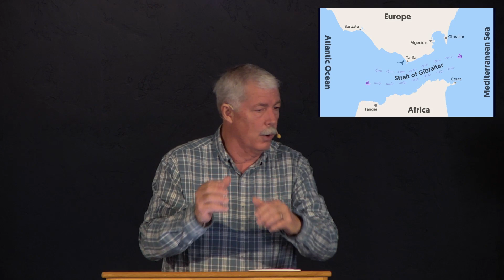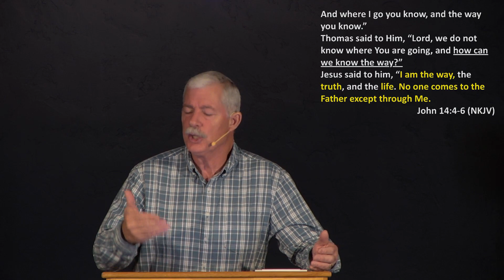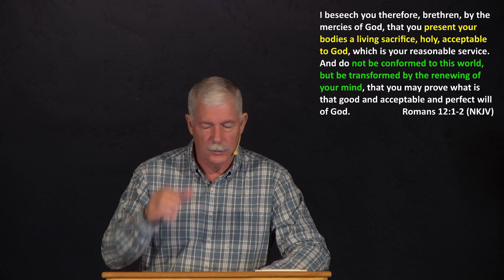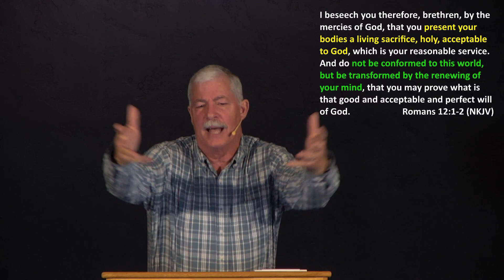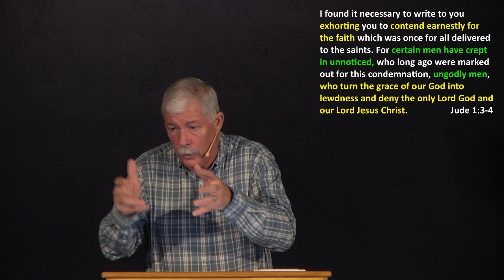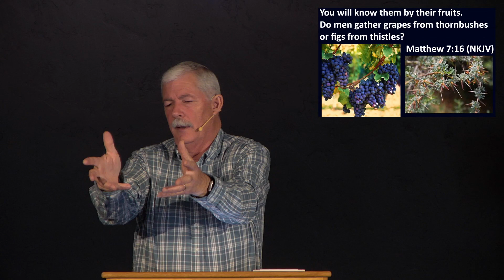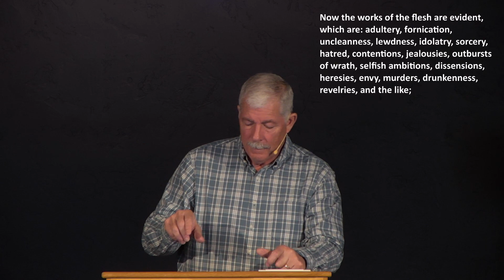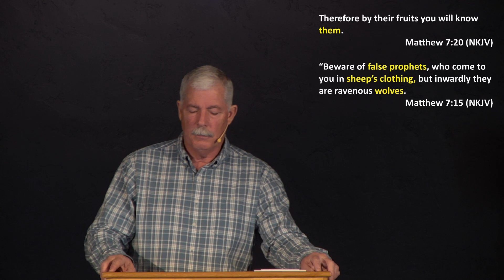Matthew 7:13-20 Brad Roberts; March 5, 2023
Matthew 7:13-20 Bible Study by Brad Roberts at Calvary Chapel of Gridley on 3/5/23